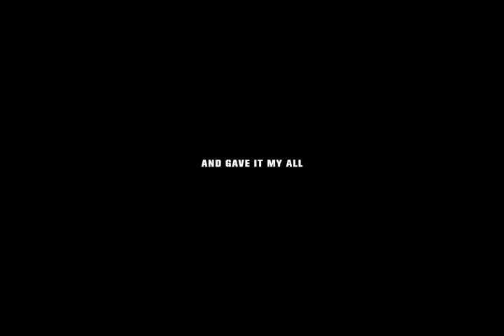The Mandolin & Unicycle Project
Quite a lot of you guys have been following my recent videos tracking my progress in this somewhat silly venture, and are probably wondering what in the world it is. Well, this project is my undergraduate thesis work from UCLA's Design Media Arts department.

I know what you are thinking... "You got to ride a unicycle for your graduation show??? I had to write a 70 page paper on frickin' George Washington!"

Yeah!! Pretty silly huh??? Well it is a bit more serious than that. This project uses the mandolin and the unicycle as a jumping off point for a series of projects to be done throughout the rest of my life. As a part of this project, I have written and signed an oath promising to learn 2 new skills a month (or 24 a year) until the day that I die. Each of these personal endeavors will be documented in two parts:

1. a journal (blog + printed archive)
2. a video (tracking progress)

Our life in general is filled with far too many people that try to stop you from doing what you love because of the burdens of practicallity and the real world. This project is a way fro me to find a true sense of fulfillment, and hopefully to inspire others, like you who are reading this, to sign that oath with me.

If you are interested in taking part in this project, please contact and I will send you a contract in which you can decide for how long you take part.